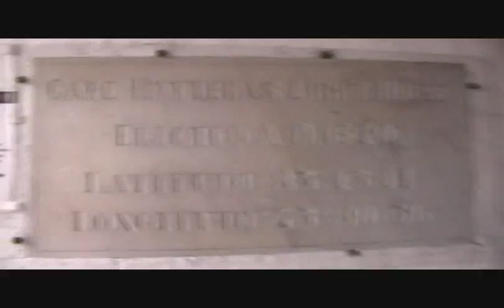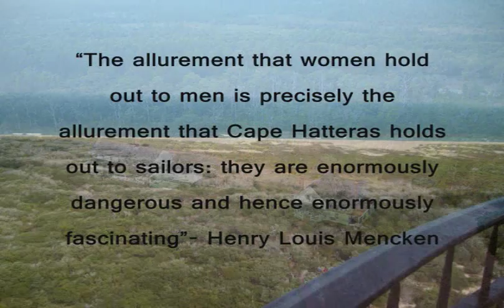Cape Hatteras Lighthouse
Cape Hatteras Light House at  her current location.Still just as great as ever,but nothing beats the view from her original location.

Exact Google Earth Location:
35 15'01.86" N 75 31'44.09" W

Also the younger kid's first time in the Lighthouse.

Filmed on location in Buxton,NC July 17th 2009

Specifications

Construction material: Approximately 1,250,000 bricks
Height above sea level: 210 feet (64 m)
Height of the structure: about 208 feet (63 m) (from the bottom of the foundation footer to the top of the spire on the roof)
Daymark: black and white spiral stripes
Number of steps: 268 steps to reach the light
Brightness: 800 kilocandelas from each of two 1000-watt lamps
Flash pattern: Every 7.5 seconds a short flash is visible
Visibility: From 20 nautical miles (37 km) in clear conditions. In exceptional conditions, it has been seen from 51 miles (94 km) out.